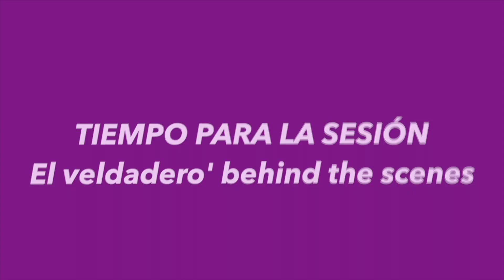HACIENDO FOTOS INSPIRADAS EN ✨EUPHORIA✨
Volví! Esta vez con fotos al estilos de Euphoria, una de las series mas icónicas que he visto últimamente, espero que disfruten este BTS! 💜

1 Corintios 13:4-5
El amor es paciente, es bondadoso. El amor no es envidioso ni jactancioso ni orgulloso. No se comporta con rudeza, no es egoísta, no se enoja fácilmente, no guarda rencor.